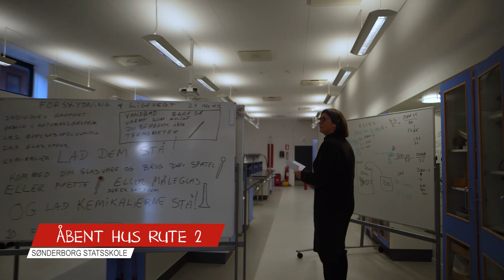ÅBENT HUS RUTE 2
Sønderborg Statsskole